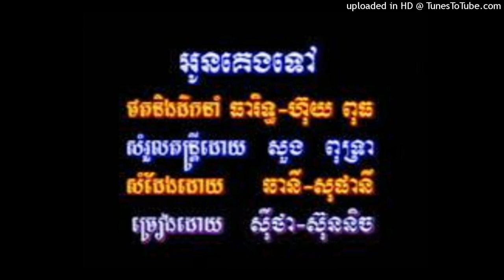អូនគេងទៅ-Oun Keng Tov by TKL